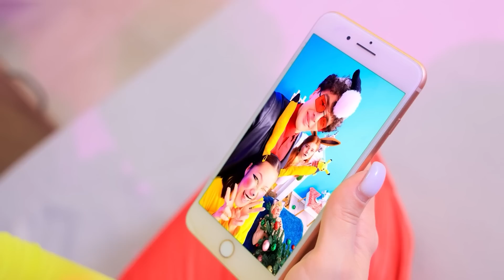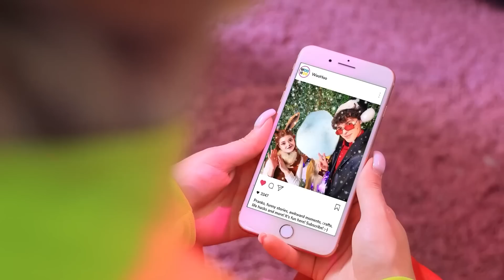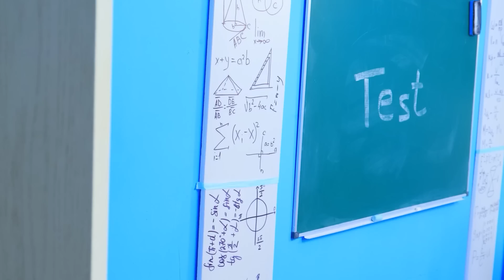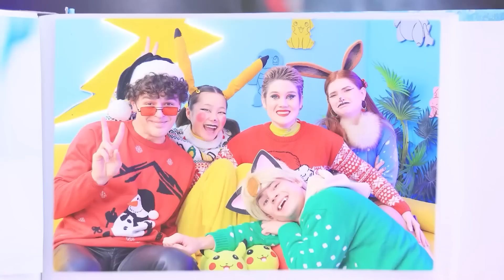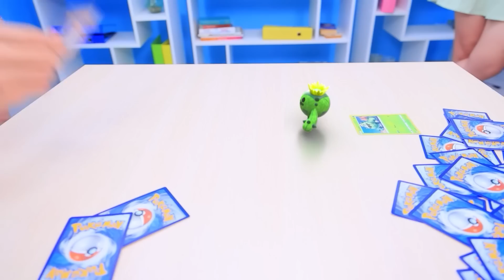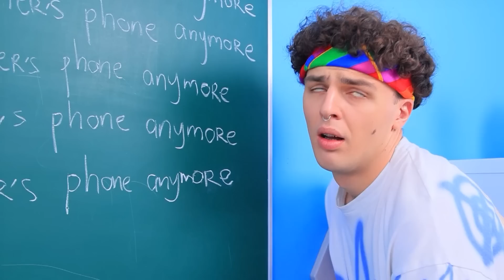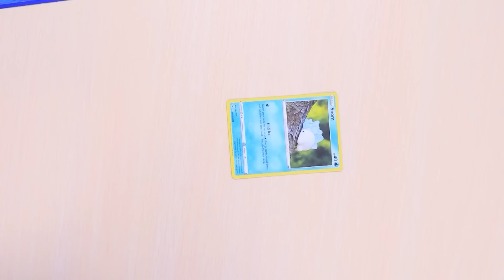Mijn Pokemon Is Vermist voor Kerstmis! Pokemon in het Echte Leven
Op de avond voor de kerstvakantie gebeurde er iets verschrikkelijks voor Phil: zijn Pokémon verdween! Denk je dat hij op tijd zijn Pokémon vindt en alsnog een leuk kerstfeest viert? Laten we het zien in onze nieuwe video!